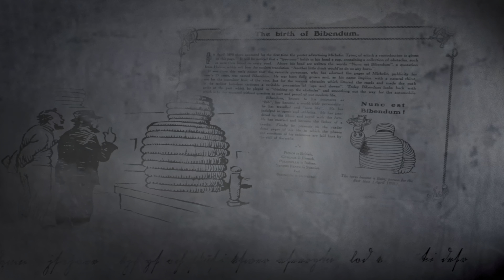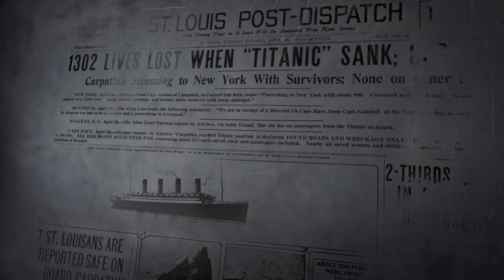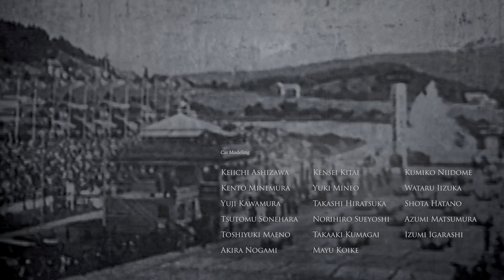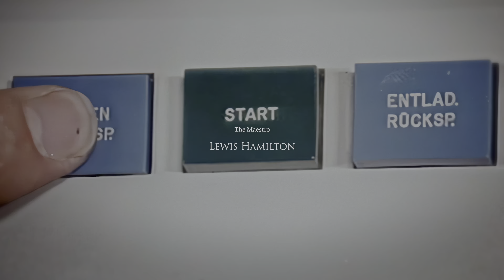Gran Turismo 7 Gameplay